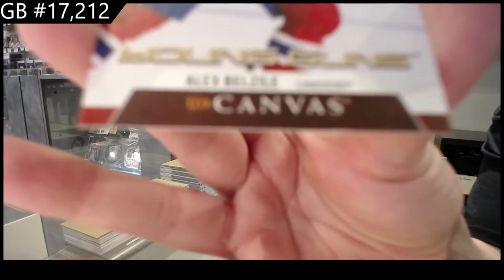20-21 Upper Deck Series 2 Hockey 4 Tin Break - C&C GB #17,212